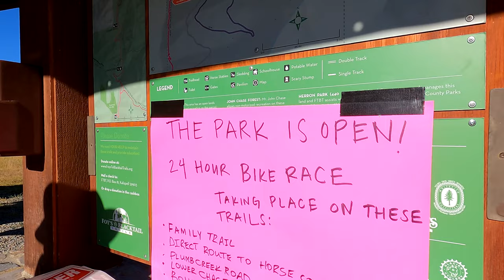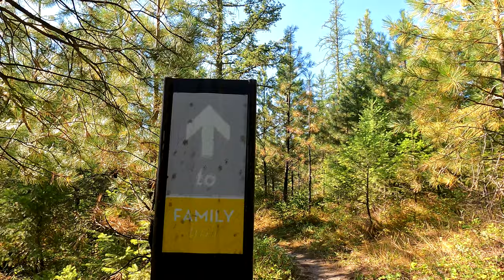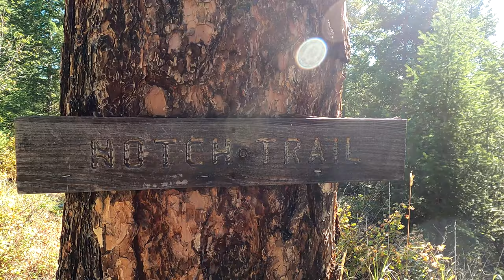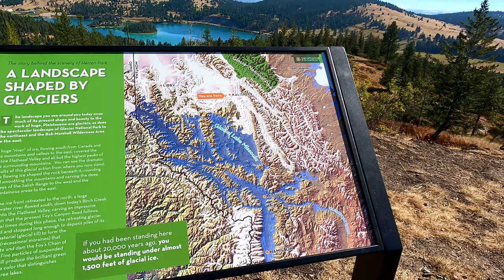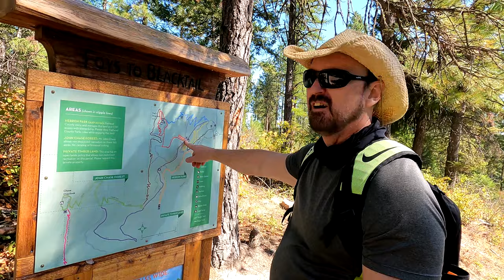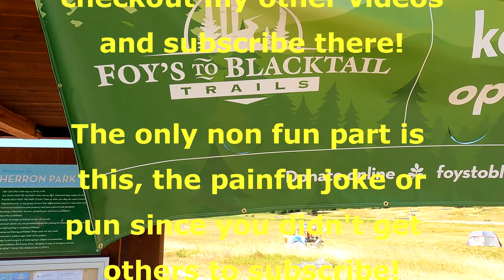Herron Park Kalispell Montana Flathead 24hour bike race in 4k